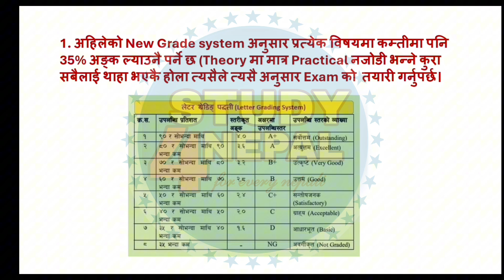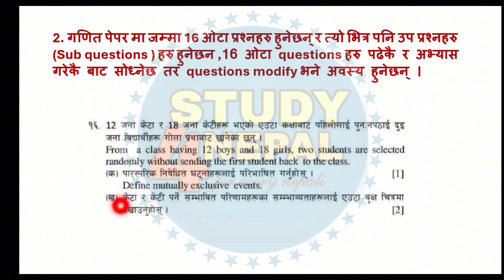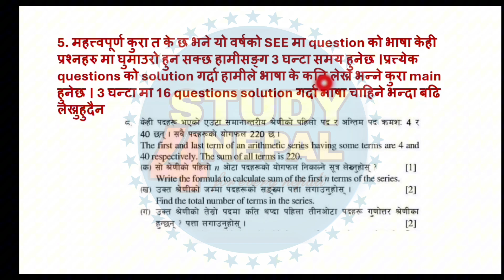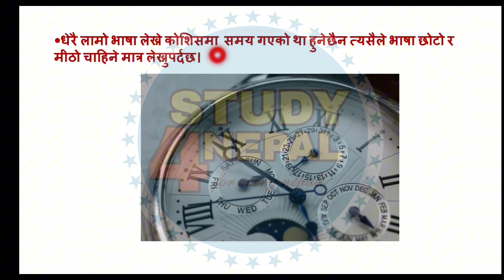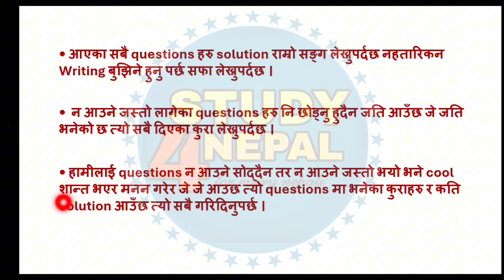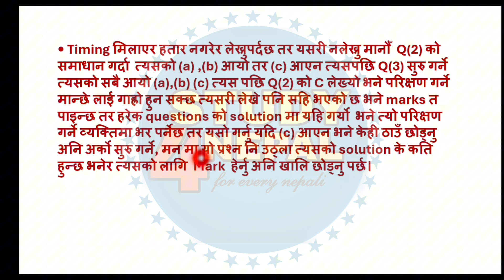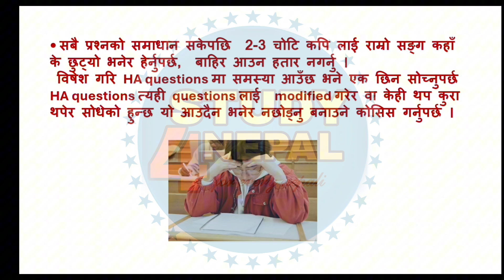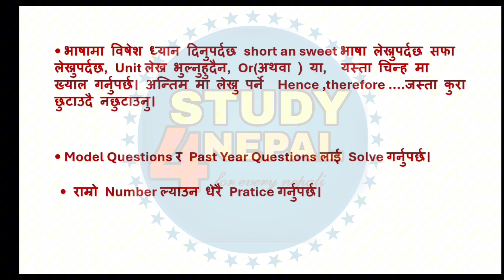How to get A+ in Maths | Maths मा A+ ल्याउने तरीका Maths Exam लेख्ने तरिका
How to get A+ in Maths | Maths मा A+ ल्याउने तरीका Maths Exam लेख्ने तरिका by ‎@Study4NepalOfficial

how to write fast in exam
 how to write fast in exams
 how to write faster in exams
 how to write exams faster
 tips to write fast in exams
 how to write fast
 how to write exam
 write faster in exams
 how to write exams
how to write faster,
 how to write best essay in exam,
 best way to write in exams,
 wite faster in exams,
how to write fast in nepali
how to write answers in exam
write faster for exams
 how toppers write exam
how to write exam paper
how write fast in exam in nepal
how to write in exam fast
how to write in exam paper
write super fast in nepali
how to fast handwriting in exam
how to write in exam class 10
 how to write in exam copy,
write nepali handwriting fast,
how to fast handwriting in nepali,
 how to write fast, how to write exam paper
, how to study for exam in nepal,
 how to pass in exam,
how to crack cmat exam in nepal
SEE Compulsory Maths Neb Model Questions Set 3  Solution 2080|Class 10 Maths Model Question Solution

see model question solution 2080
2079 see model question
account model question solution 2080 class 10 set b
economic model question solution 2080 class 10
account model question solution 2080 class 10
account model question solution 2080 class 12 theory
account model question solution 2080 class 12 in nepali
social model question solution 2080 class 12
neb model question solution 2080 englis,
2078 question paper
see model question opt math 2080
class 10 see model question 2080 health
see question of 2079
ioe question paper 2080
see model question solution
class 10 see paper 2079
see paper 2079 mathematics
see model question 2080 nepali
eph see model question 2080
see hpe model question 2080
2079 see model question paper
class 10 see model question 2080 nepali
2074 see question paper
see question paper 2079 health
class 10 see model question 2080 english
see model question 2080 health
see question paper 2079
see question paper 2079 math
class 10 see model question 2079 math solution
see model question 2080 maths solutions
see exam 2080
2074 see question paper math
see 2073 math question paper
2074 see math question paper
2079 see question paper
class 10 model question solution 2080
opt math class 10 model question solution 2080
2079 science question paper
class 10 see model question 2079 science
class 10 ssc science question paper 2079
class 10 model question solution
class 10 model questions
2078 model question of class 10 math
2078 question paper
2074 see question paper
class 10 nepali model question 2080 with solution
class 10 english model question 2080 with solution
class 10 see model question 2079 math
class 10 see model question 2078 maths
2079 class 12 model question
2076 see question paper
class 8 question paper 2079
2079 math model question class 10